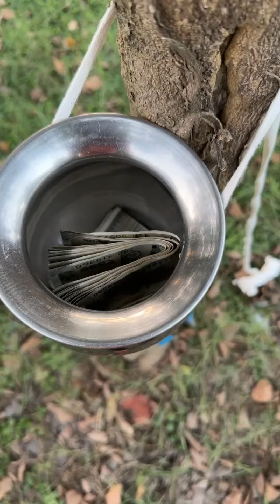आज तो हमारा छोटा सबसे पहले हार गया 😢